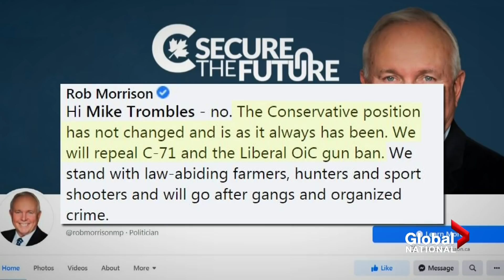Conservatives' O'Toole denies connection to gun lobbyists amid newly re-surfaced recording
Conservative Leader Erin O'Toole remains under fire for flip flopping on gun policy, which has now also resulted in a recent amendment to the Conservative platform.

But now a recently resurfaced recording of his campaign manager Fred DeLorey is also drawing a link between his party's staff, and gun lobbyists of the National Firearms Association.

As David Akin reports, it's adding ammo to his opponents' arsenals to sow mistrust over O'Toole, ahead of the English leadership debate.